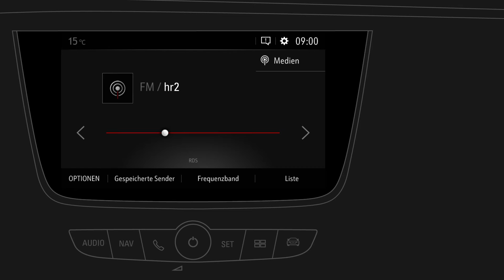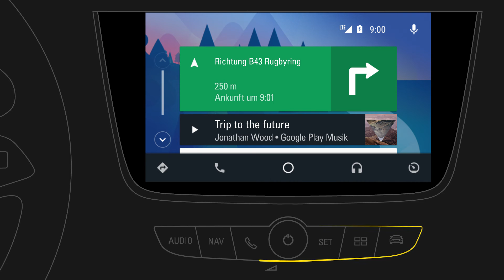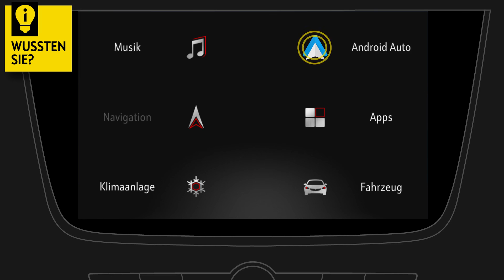Navi 5.0 IntelliLink | Android Auto™ | Gewusst wie!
IntelliLink verbindet Ihr Smartphone mit Ihrem Auto und stellt hilfreiche Funktionen für sicheres und unterhaltsames Fahren zur Verfügung. Schauen Sie sich unsere „Gewusst wie!“-Videos an und entdecken Sie das volle Potenzial Ihres Infotainmentsystems.

Die Erläuterungen in diesen Videos gelten für folgenden Modelle:
OPEL CROSSLAND X
OPEL GRANDLAND X